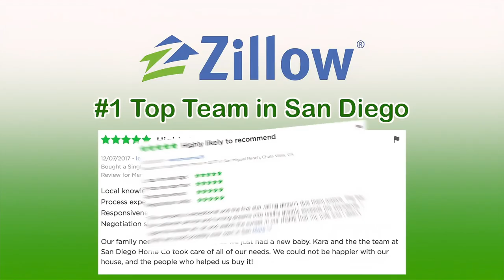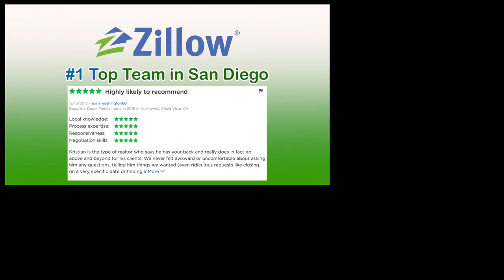Chula Vista Home Buyer and Seller Testimonials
Why Move to Chula Vista?
Prime Location: Just a short drive from downtown San Diego, Chula Vista provides easy access to major highways, beaches, and shopping destinations.
Great Schools: Families love the highly rated schools, making it an excellent place to raise children.
Outdoor Recreation: Enjoy nearby parks, golf courses, hiking trails, and the scenic waterfront at the Chula Vista Bayfront.
Diverse Communities: Chula Vista offers a variety of neighborhoods, including Eastlake, Otay Ranch, Rancho Del Rey, Rolling Hills Ranch, Bella Lago, and San Miguel Ranch. These communities feature everything from modern developments to charming suburban streets, giving you plenty of options to find the perfect home.
Growing Economy: With new businesses and developments, Chula Vista is a thriving area for both work and play.